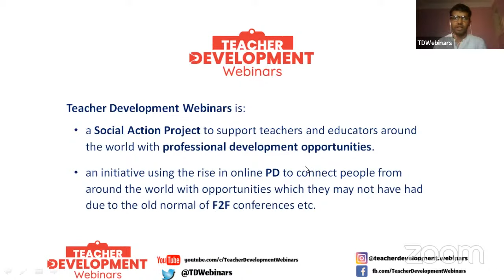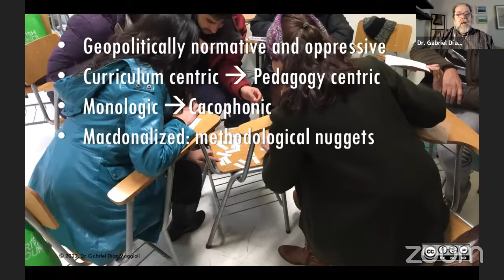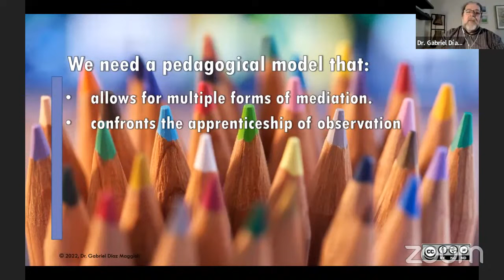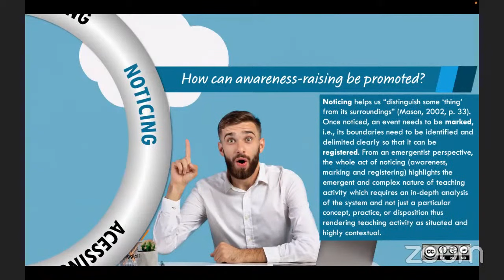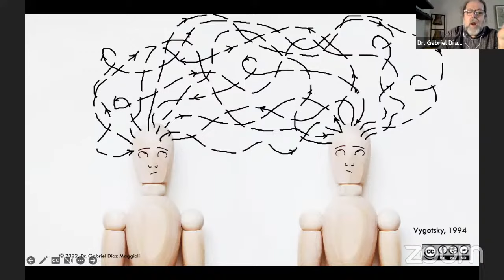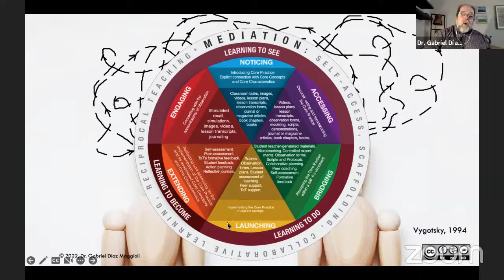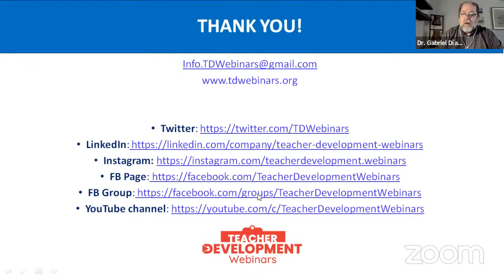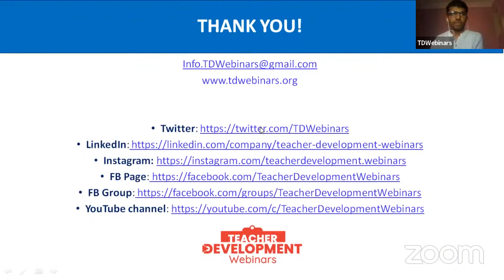Gabriel Díaz Maggioli - Reconceptualizing Teacher Education: Enabling Teacher Learning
Join us on October 15th, Saturday @ 4:00 p.m. Pakistan Time for our webinar “Reconceptualizing Teacher Education: Enabling Teacher Learning” at Teacher Development Webinars YouTube channel.

To join the session on YouTube, go to the Teacher Development Webinars YouTube channel at 4 p.m. Pakistan Standard Time.

You may need to refresh the page or go to “LIVE” if you don’t see the live session at exactly that time. Press bell icon or set reminder for our webinar to make sure you receive notifications when we go live.